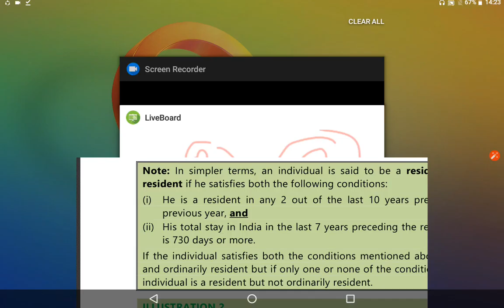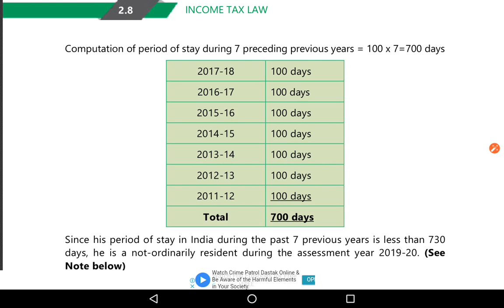Lecture 4 Practical questions Residential status of Individual Part 2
Problem on Residential status of Individual